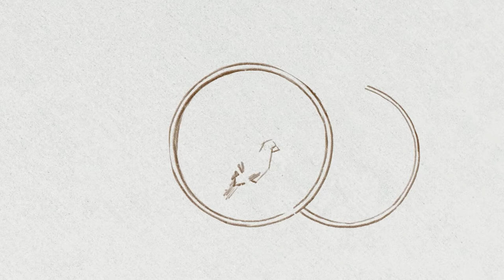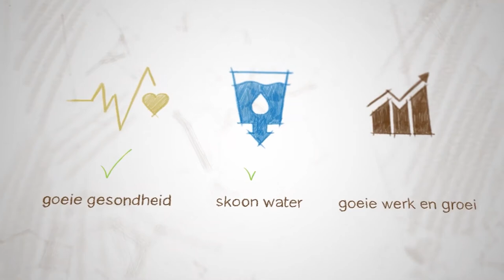Ep 22 - Hoe help jy kinders om te oorleef en te floreer in 'n wêreld wat op sukses gefokus is?